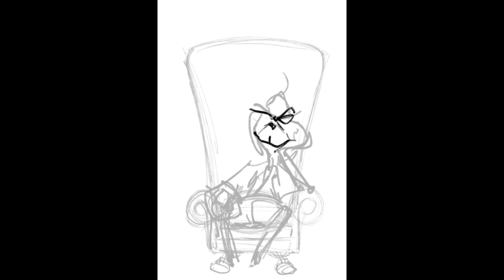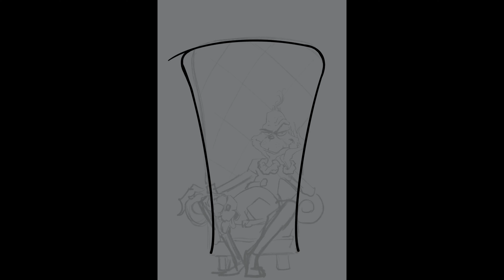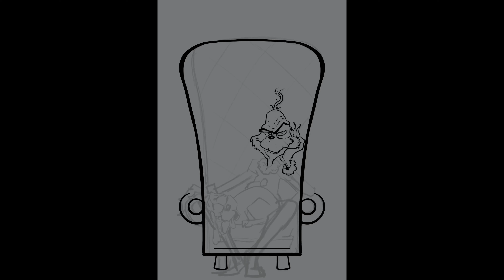How Draw the Grinch (Watch a Speed Art Caricature in Procreate 5)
Here’s a little something for the holidays. It’s not exactly a caricature in the literal sense, but this a drawing of the Grinch done in my personal style, so I’m going to say it counts! I hope you enjoy.